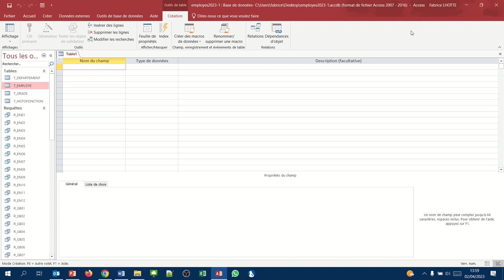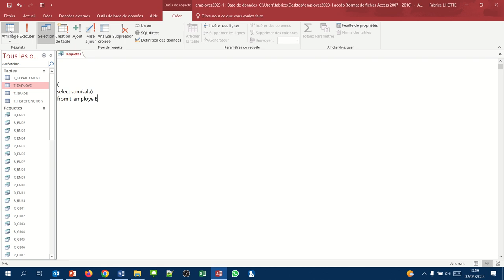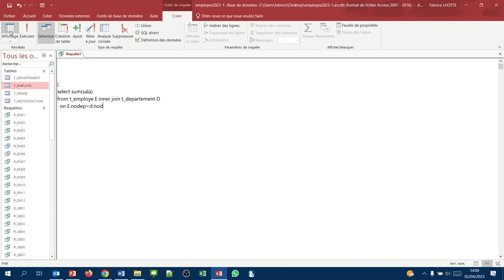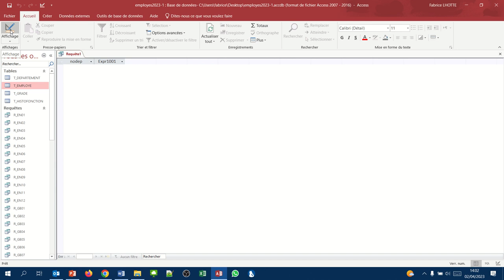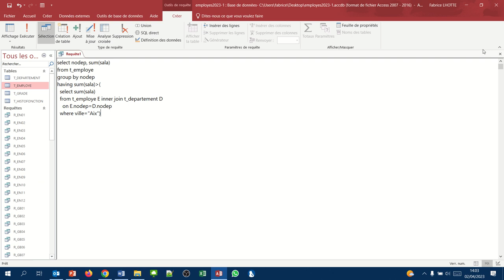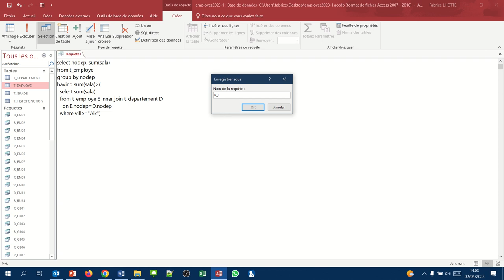Requête Access SQL imbriquée 07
Concept étudié : les requêtes imbriquées dans la clause having
Exemple : Afficher les numéros de département et la masse salariale de ceux qui sont supérieurs au site d'Aix